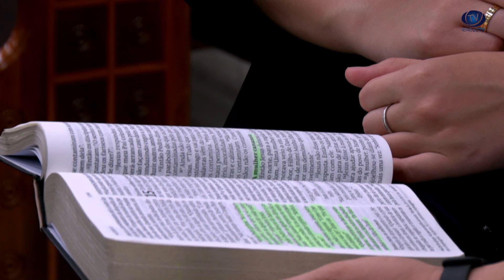🔴Pregação IEADJO | Pr. Sérgio Melfior | O vento era contrário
A trajetória de Jesus na terra nos traz ensinos importantes, mostrando que em ambientes de desafios, são ambientes de apendizagem.

MINISTRAÇÃO: Pr. Sergio Melfior
TEMA: O vento era contrário
TEXTO: Mateus 4.22